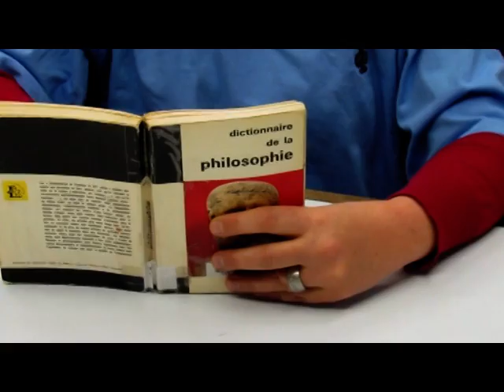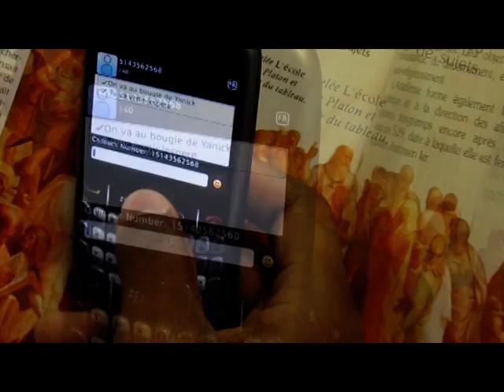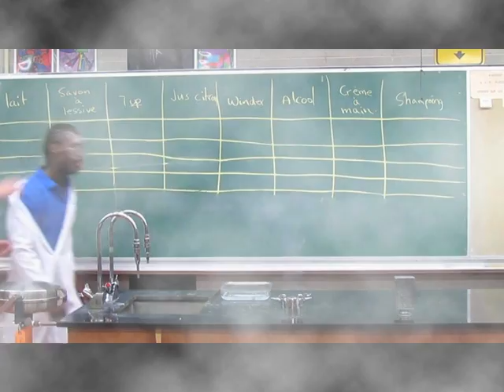Gala Louis-Joseph-Papineau 2011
Avec Christine et Tc Le Général... Merci à André pour tout!